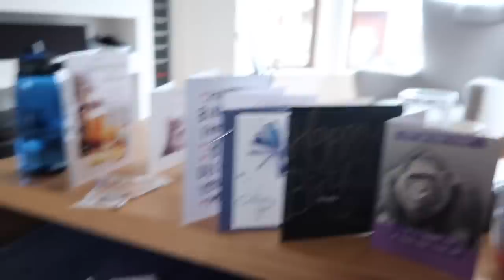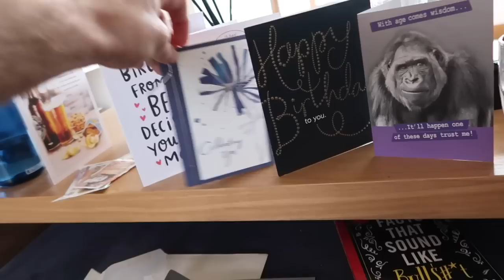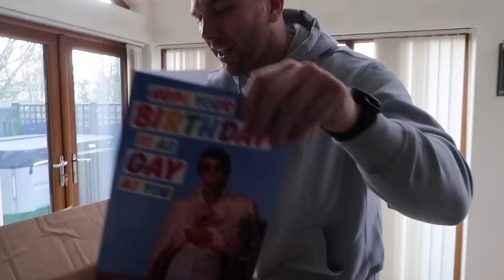My Birthday and first Valentine's Day with my Boyfriend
😎ABOUT ME 😎
Hello, and welcome to the official Keegan Hirst YouTube channel! I'm a Dad to Tayla and Fletcher, dog dad to Italian Greyhound Fen, Head Coach and Founder at PTIQ - The world's premier coaching service for gay men.  I'm a professional Rugby League player for Batley Bulldogs and an out, proud gay man.